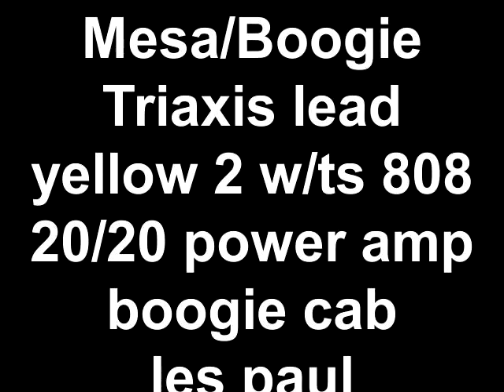Mesa/Boogie Triaxis lead test w/les paul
quick jam with a backing track using my mesa/boogie triaxis and les paul traditional pro.  delay comes from alesis quadraverb 2.